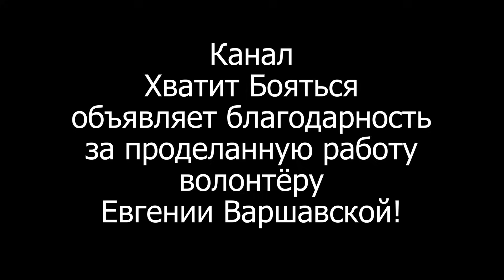Сколько беларуских экстремистов ещё бродит на свободе? Мы посчитали.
После опубликования режимом Лукашенко списков «экстремистских» каналов беларусы посчитали сколько же всего человек на них подписано. Цифра удивила нас, удивит и вас.

Поддержать работу моего канала и моих проектов можно по ссылкам:
Для самых анонимных пожертвований:
❤️  BTC:  3PvhXLuoN39LAKU88EXkXg5dfAgPZ3BkRH
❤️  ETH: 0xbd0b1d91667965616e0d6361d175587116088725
Поддержка прямо на Youtube:

✊ Продолжаем бороться за нашу свободу! Каждый делает, что может ❤️